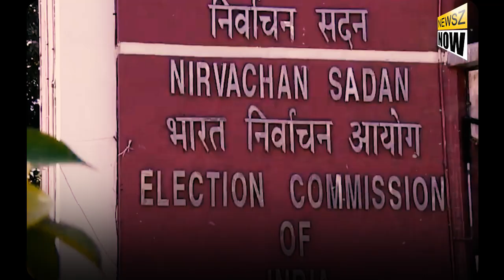তৃণমূলের সাংসদরা দেখা করলেন মুখ্য নির্বাচন কমিশনারের সঙ্গে, দ্রুত হতে পারে রাজ্যে উপনির্বাচন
Trinamool MPs meet Chief Election Commissioner, by-polls in Bengal might happen soon
WATCH